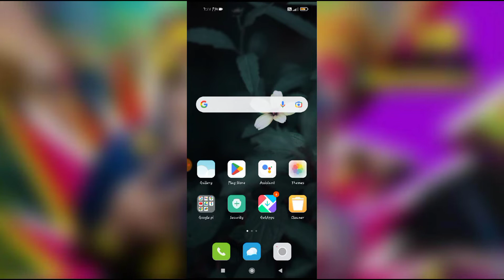How to enable fixed dialling numbers mode in redmi note 8,9,10,11.